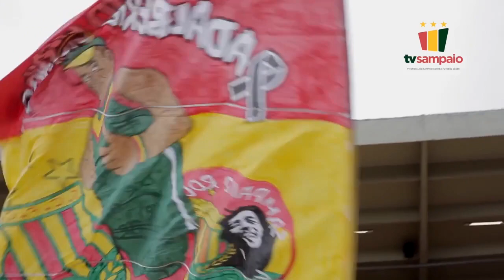94 ANOS DE MUITAS CONQUISTAS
Vídeo especial dedicado ao Sampaio Corrêa, ao nosso querido Joel e ao imenso Universo Tricolor.

A versão completa deste vídeo é um documentário de 20 minutos que será publicado em poucos dias aqui neste Canal.